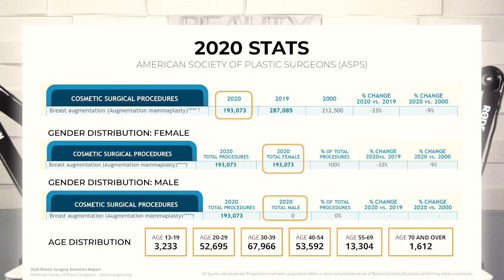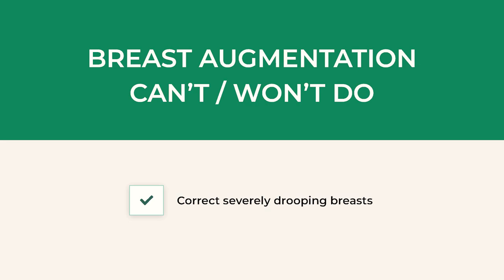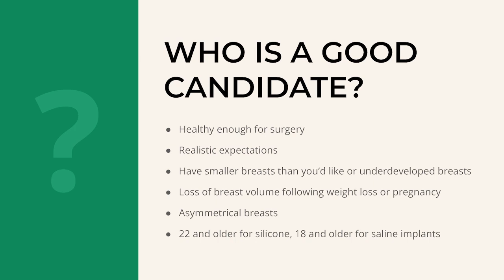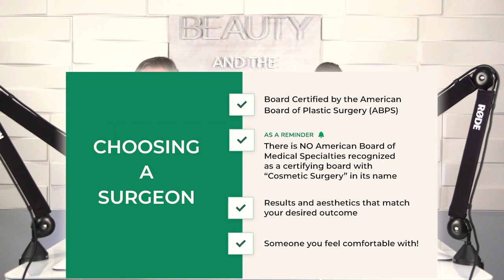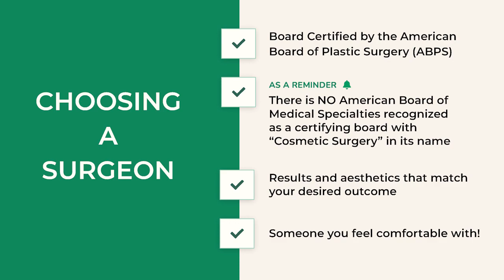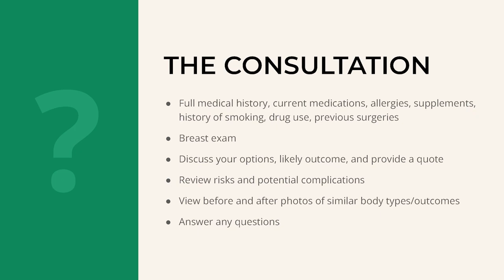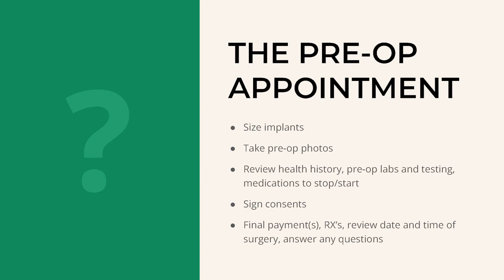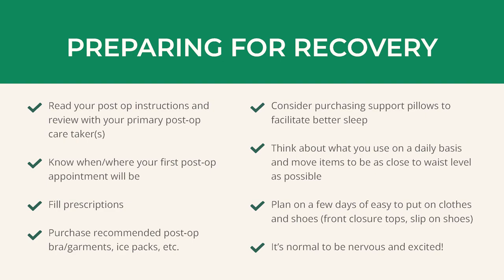Everything You Need to Know About Breast Augmentation - Part 1 - Beauty and the Surgeon Episode 151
Empower yourself! If you’re considering a breast augmentation, be informed! Are you a candidate? How do you select an implant size? How do you select a surgeon? Do you know what to expect at your pre-op appointment? Dr. Martin and Amy have you covered. Here's everything you need to know about breast augmentation.

Chapters:

0:00 Intro
2:04 Breast Augmentation Statistics
5:01 What breast aug CAN do!
8:05 What breast aug CAN’T do!
10:36 Who is a candidate?
14:31 Choosing a surgeon
21:10 The consultation
25:01 The pre-op appointment
32:24 Preparing for recovery